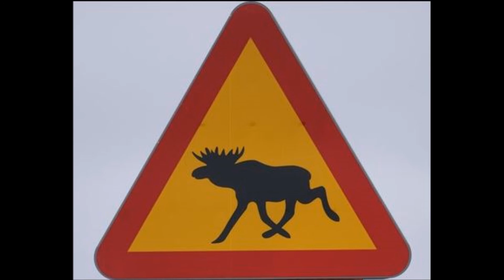Tre Meter Älg - Är du rädd (1996)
3 Meter Älg - Är du rädd från På liv och död 1996